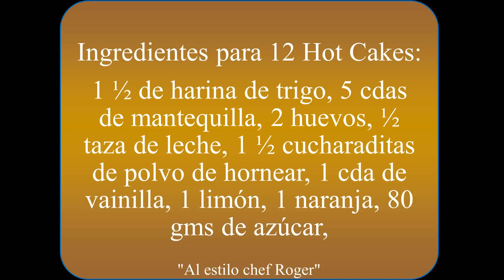como hacer HOT CAKES, PANCAKES, Receta #271, Tortitas Americanas Fáciles y Esponjosas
Recetarios Hola el dia de hoy haremos hot cakes o pancakes partiendo desde 0 saludos